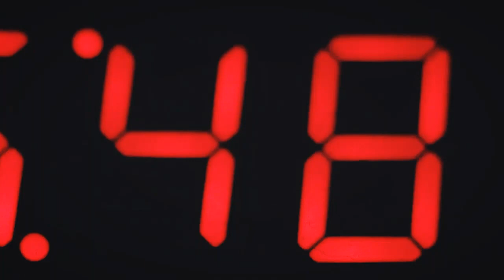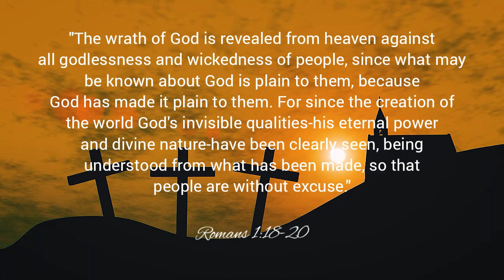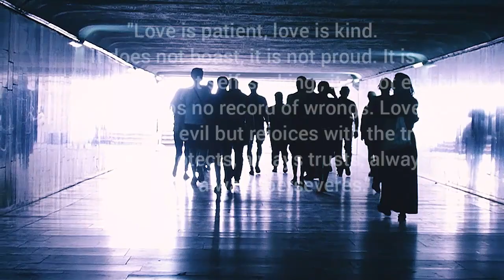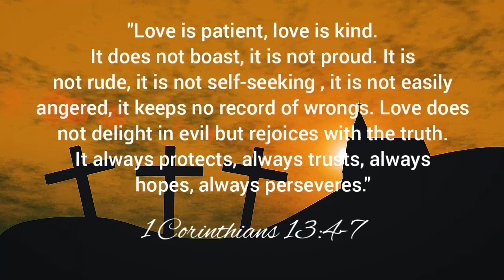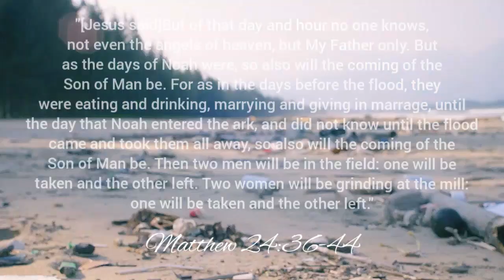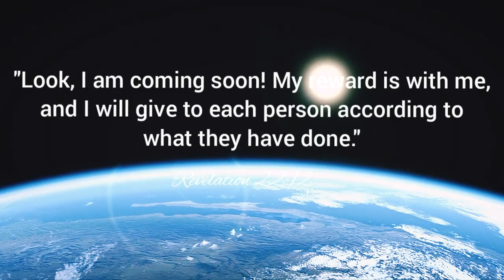You Do Not Want To Miss This Video! Watch Before Its Too Late!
Today, we live in an era in which society has closed off their eyes and ears to the reality of our society. It is time for people to open their blinded eyes and realize their reality. It's at the point where the world is so corrupt that we are now used to it. WE NEED TO SPEAK OUT! Don't let society guide your path for it is so corrupted, because if you do, it will lead to destruction. Look deep into what's going on around you. What do you see? What do you see when you wake up? A storm is coming. We need to be ready!
Thank you for tuning in. I hope you have a very blessed day today. God bless you! Shalom.